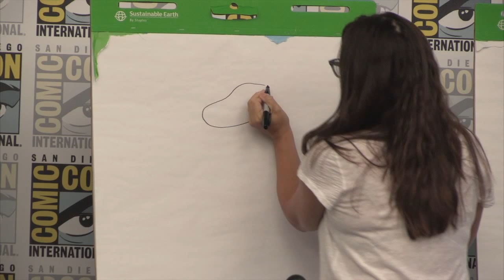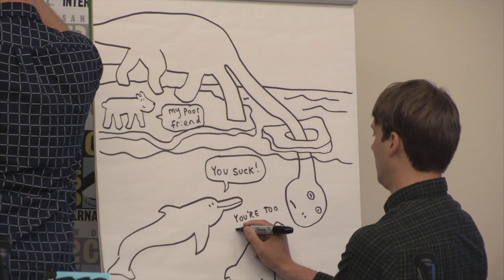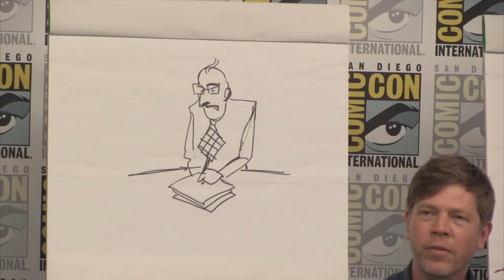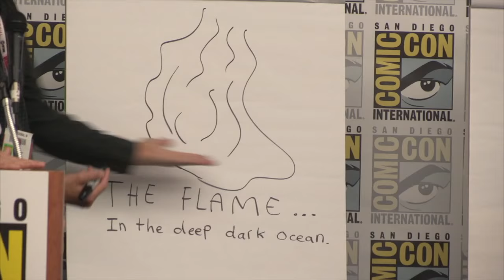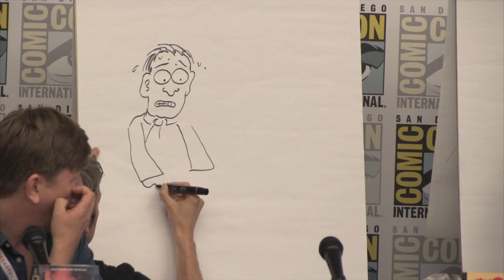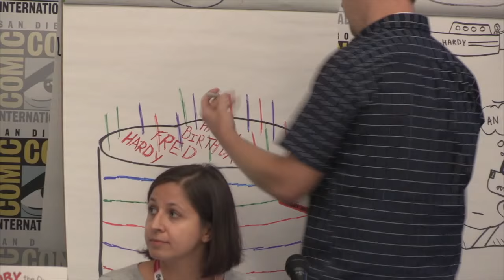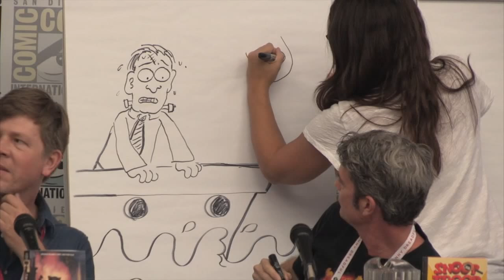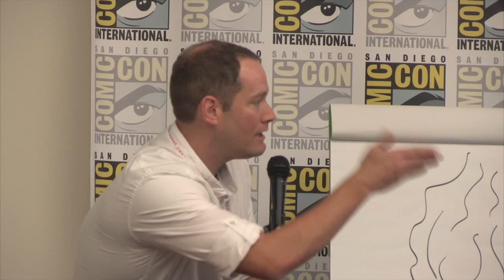Collaborative Storytelling Panel at San Diego Comic Con 2015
Henrik Tamm, Dan Santat, Annabeth Bondor-Stone, Connor White, Liz Climo, Aron Steinke, Kirk Scroggs, and Brandon Mull work together to create a story in front of a live audience.

With the help of awesome kids writers and artists Annabeth Bondor-Stone and Connor White(Shivers!: The Pirate Who's Afraid of Everything), Liz Climo (Rory the Dinosaur: Me and My Dad), Aron Steinke (The Zoo Box), Dan Santat (The Adventures of Beekle: The Unimaginary Friend), Kirk Scroggs (Snoop Troop: Attack of the Ninja Potato Clones), and Henrik Tamm (Ninja Timmy), and the leadership of Brandon Mull (Fablehaven series), you can create a collaborative story. Right in front of your eyes (and with your contributions), watch a story unfold in words and pictures.